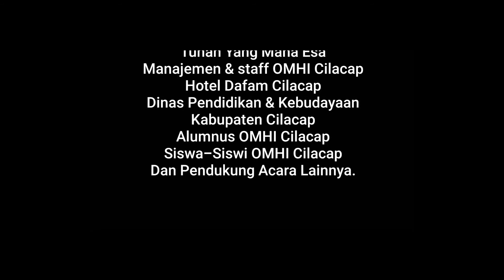Omega MHI Cilacap, Link & Match dengan DU/DI (PART II)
Table Manner & Alumni Gathering @ Dafam Hotel Cilacap